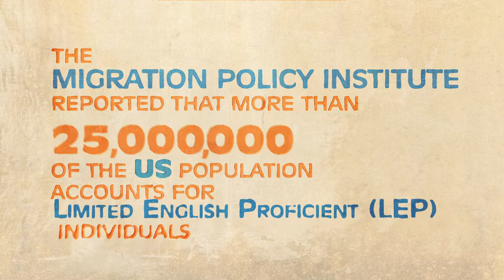Professional Interpreting Services at Day Translations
At Day Translations, Inc., we offer highly trained
professional interpreters who can help you in a variety of fields, including medical, legal, and conference interpreting.